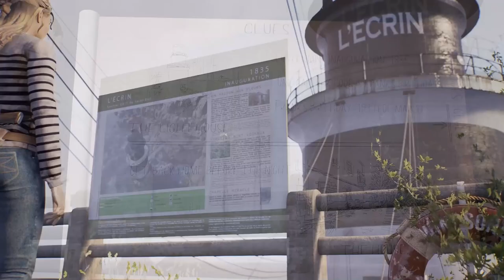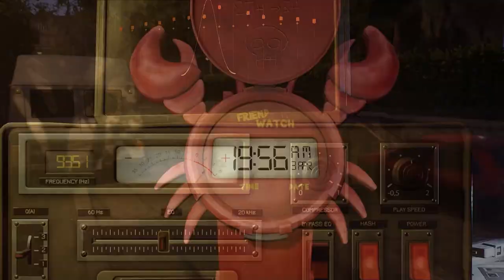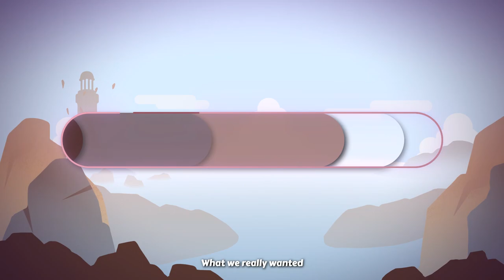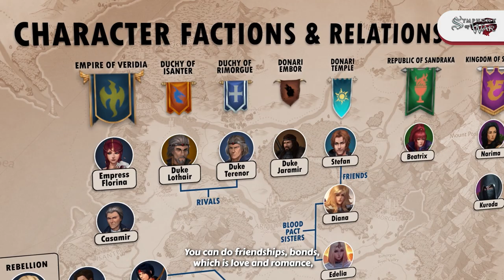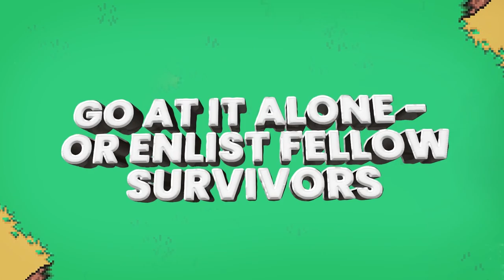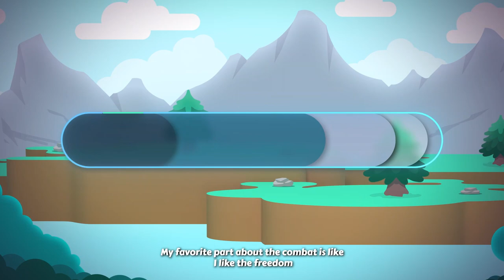Freedom Games Spring Showcase 2022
Follow our publisher page on Steam and dive into our amazing roster of upcoming indie titles!

We ARE gamers. We work with games we really love and believe in. We share our partners passion in driving discoverability for these experiences. Come check out an exciting slate of new titles coming in 2022.